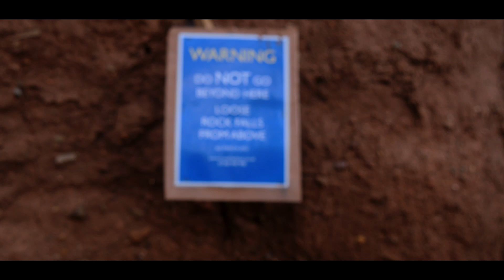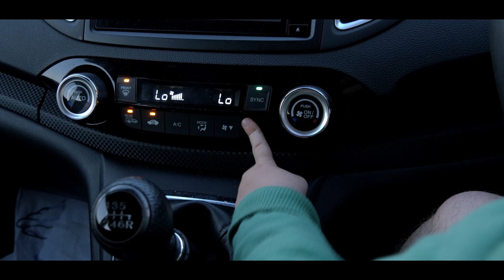A trip to a "Hidden" Harbour in Scottish Borders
Although the harbour itself is very easy to find and a lot of people know about it, it's still a hidden gem that's not often shared in social media. It's a very quiet place with not many people around, which is a great spot to sit down and relax.
Since the owners want to keep it that way for as long as possible, I won't be sharing the location and the name. Not showing the harbour fully as to leave some bits for imagination and keep it a little bit secretive.

Recorded with Panasonic Lumix G90.

Other credits:
Mixkit